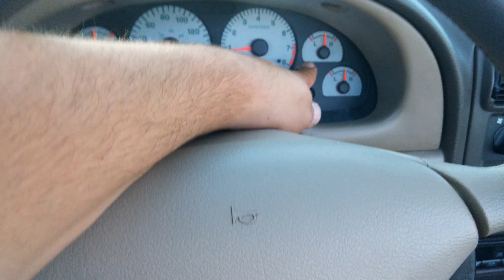2001 Ford Mustang Cobra Convertible Terminator with 86k miles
RhdDC2R is a participant in the Amazon Influencer Program.